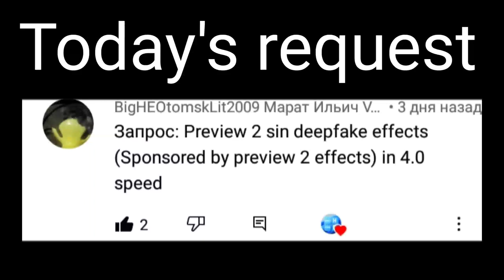Requested: Preview 2 sin deepfake effects (Sponsored by preview 2 effects) in 4.0 speed